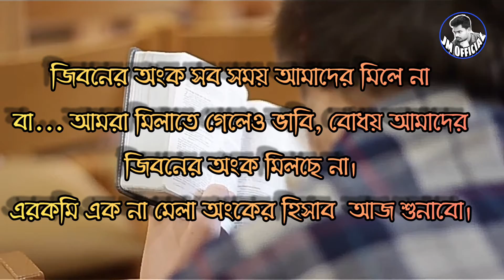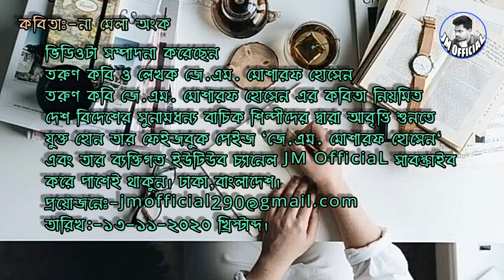|৩৭| কবিতা:-না মেলা অংক 🔹লেখক:জে.এম. মোশারফ হোসেন(বাংলাদেশ) 🔹আবৃত্তি:ঝিমলি ব্যানার্জী (ভারত)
🔹কবিতা: না মেলা অংক
🔹লেখক:জে.এম. মোশারফ হোসেন(বাংলাদেশ)
🔹আবৃত্তি:ঝিমলি ব্যানার্জী (ভারত)

🔹প্রিয় দর্শক,
JM OfficiaL চ্যানেলের পক্ষ থেকে জানাচ্ছি স্বাগতম আমি জে.এম. মোশারফ হোসেন JM OfficiaL ইউটিউব চ্যানেলের পরিচালক। আপনাদের ভালোবাসাকে পুজিঁ করে আমার এই JM OfficaL চ্যানেলটা একদিন অনেক দুরে এগিয়ে যাবে আশা করি। ভালো মানস্মত কবিতার ভিডিও আপনাদের সামনে উপস্থাপন করাই JM OfficiaL চ্যানেলটার মূল লক্ষ্য।

🔹সুধী দর্শক,
আশা করি আপনাদের ভালো লাগবে। আপনাদের মন্তব্য জানাবেন- JM OfficiaL চ্যানেলে আপনাদের মতামত ভালো হলে অবশ্যই সাদরে গ্রহন করবেন।

🔹দেশ বিদেশের গুনী ও বাচিক শিল্পীদের দিয়ে কবিতা আবৃত্তি নিয়মিত শুনতে ইউটিউব চ্যানেল JM OfficiaL সাবস্ক্রইব করে পাশে থাকুন|

🔹বিঃদ্রঃ আপনাদের ভালো কোনো কবিতা আবৃত্তি করাতে,কবিতা আবৃত্তি করতে,কবিতার ভিডিও এই চ্যানেলে প্রচার করতে নিচের লিংকগুলোতে সংযুক্ত হোন।

★মনে রাখবেন, JM OfficiaL ইউটিউব চ্যানেলের ভিডিওগুলোর মালিক একমাত্র JM OfficiaL চ্যানেল। কেউ JM OfficiaL ইউটিউব চ্যানেলের কোনো ভিডিও কপি (Copy) করবেন না। কেউ কপি করলে JM OfficiaL ইউটিউব চ্যানেল আইনত ব্যবস্থা নিবে।

Dear viewers,
Welcome to JM OfficiaL Channel. Mosharraf Hossain is the director of JM OfficiaL YouTube channel.
I hope your JM OfficaL channel will go a long way one day by worshiping your love.
The main goal of JM OfficiaL channel is to present you good quality poetry videos.

Dear viewers,
I hope you like it. If you have a good opinion on the JM OfficiaL channel, you are welcome to comment.

by talented and talented artists from home and abroad.

🔹Bidra: To recite any of your good poems, to recite poems, to publish videos of poems on this channel,

Remember, JM OfficiaL is the only JM OfficiaL channel that owns YouTube channel videos. No one will copy any
video of JM OfficiaL YouTube channel. JM OfficiaL YouTube channel will take legal action if anyone copies.